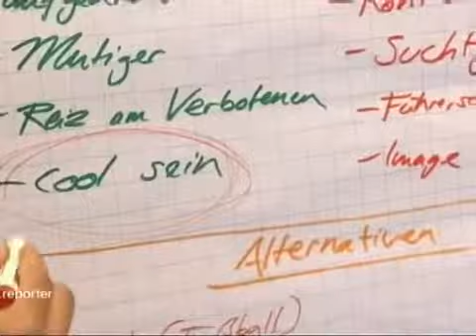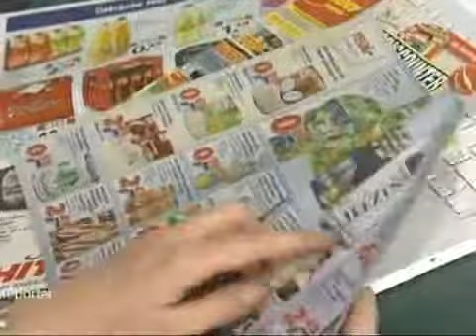Was guckst du zdf reporter Komasaufen Jugend im Rausch